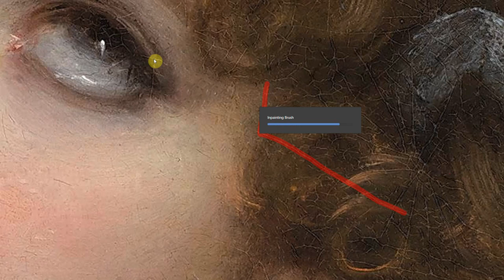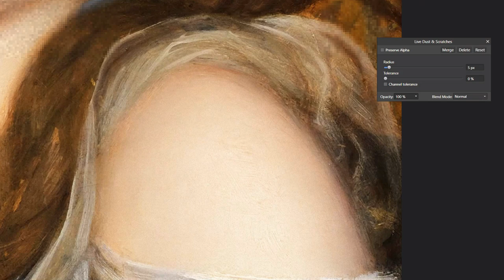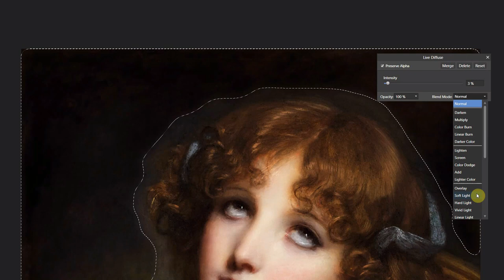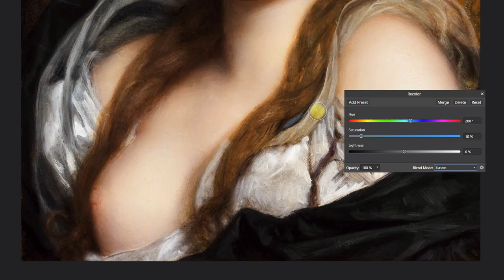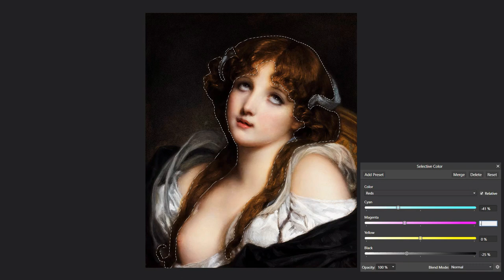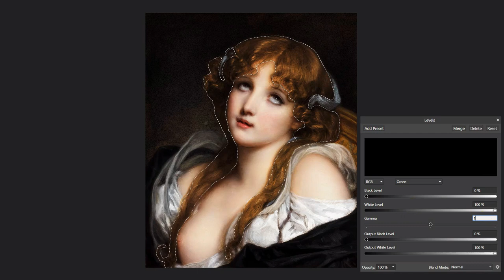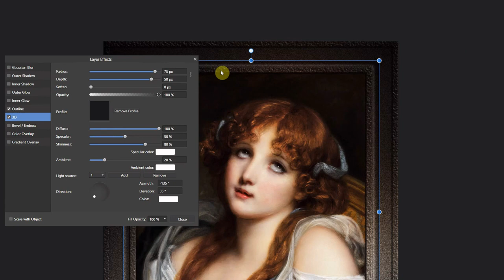Xzendor7 Photo Retouching: Portrait Bust Of A Young Girl - Affinity Photo Editor, Photo Editing App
This is videos shows the steps used in digitally restoring the classical art piece, Portrait Bust Of A Young Girl c1805 by French Painter Jean-Baptiste Greuze (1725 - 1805).

The photo retouching video has been compressed down to 15 minutes, but the viewer is still able to see the neccessary steps taken as well as the testing done to solve the issues related to the public domain artwork.

This artwork is available as a canvas prints, metal prints, acrylic prints, and wood prints; as well as on tapestries, bedding, mugs and many other products by visiting my various print on demand shops listed below.

While there also look over my 2200+ retouched marine paintings, retouched landscape paintings, other retouched portrait art, retouched pin up girl art, retouched engraving and etching art, my fractal art compositions and digital art creations.

Music Courtesy: FreePD.com

Composers:
Rafael Krux: Shining Stars / The Range / Rulers ofOur Lands / Video Game Blockbuster / Epic Blockbuster

Bryan Teoh: Honor Bound